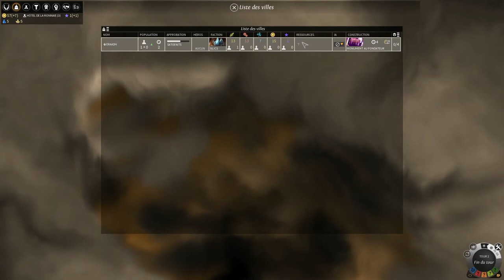[FR] Endless Legend Guardians - Let's play - Episode 01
Bienvenue pour le première épisode de cette série. Je commence sur une partie en difficulté normale, contre 4 IA. J'ai pris une faction "standard", les Indomptés. J'espère que ça vous plaira!

N'hésitez pas à lâcher un "j'aime" ou un commentaire si le cœur vous en dit!